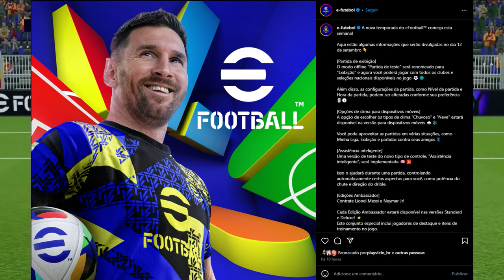EFOOTBALL 2025 - 600 TIMES & SELEÇÕES, NOVO MODO DE JOGO, NOVOS RECURSOS GAMEPLAY! SAIU TUDO!